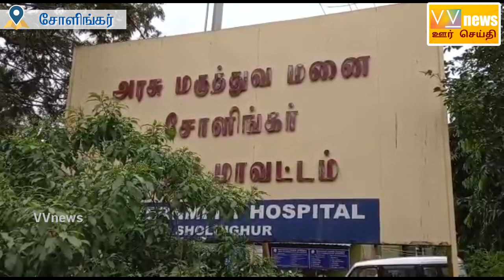சோளிங்கர் அரசு மருத்துவமனைக்கு ஆக்சிஜன் உடன் கூடிய 50 படுக்கைகள் வழங்கிய மும் மூர்த்திகள்....